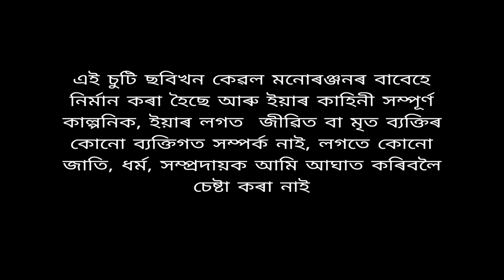অমানিশা - Amanixa | assamese short film | Love story | PAPU MDR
don't upload illegally

অমানিশা - Amanixa | assamese short film | Love story

Video Direction - Manuj bhai
Story - Papu Dekaraja
Script & Dilouge - Ankan Das ( jibon )
Video Editing, Dubbing- Pranjit DK
Music Director - Darshan Kiling
Poster Design - Mrinanga Das
Cinematography- Hemanta, Taifur
Cast - Manuj Bhai , Puja , Papu , Rahul , Nikunja (mr dj) , Kalpana, Junmoni , Sanghamitra , Amal

Akhar UXah Song Credit :
Singer - Sanjib Bora
Lyrics- Himangshu & Jyotipal
Mix & Master - Nilutpal Xobda

Special Thanks

Deep Bordoloi, Ankan , Robin Xura,
Dipika Kalita , Bhupen Mahanta ,
Himanka , Diganta Nath , Kasturi , Arnabjan